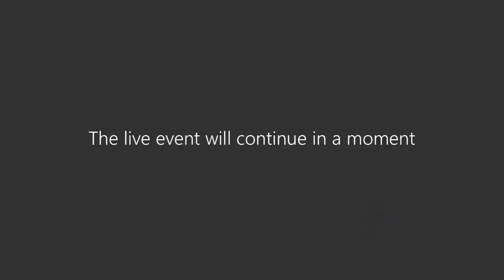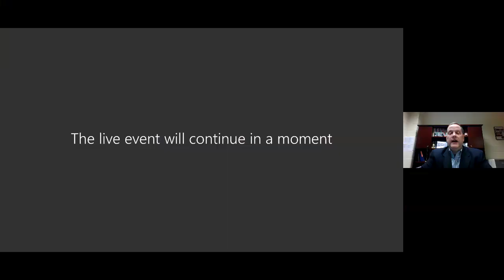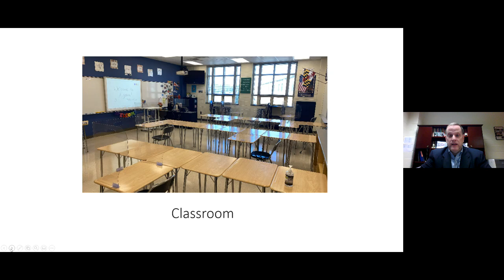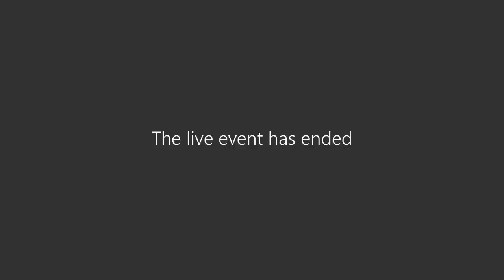Bobcat Family Connection: Expectations and Clarifications Around BAHS Spring Reopening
The Bobcat Family Connection Series continued with a presentation by BAHS administration. During this video they give a glimpse of the new reality for in person and virtual students beginning on March 15th.